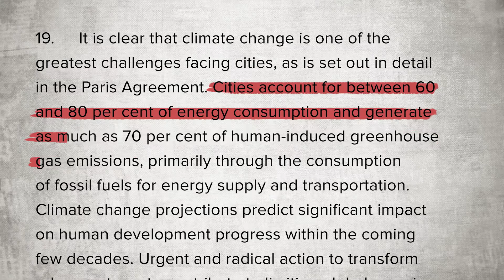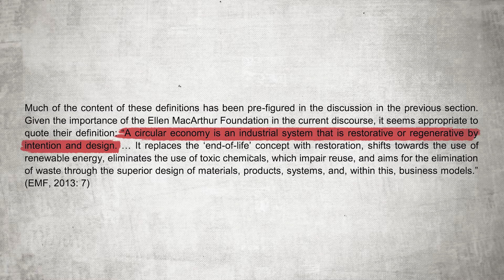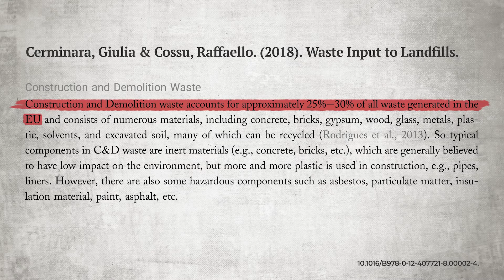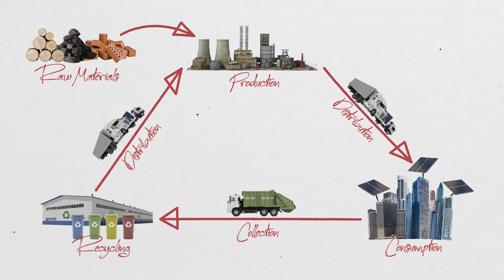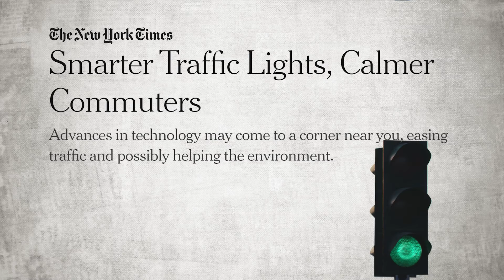The New Models Pushing Cities Forward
As more and more of the world’s population move to cities, we must implement new models such as the circular and shared economies to ensure these urban centers become sustainable, livable, and fair, says Martha Thorne, Dean of IE School of Architecture and Design.